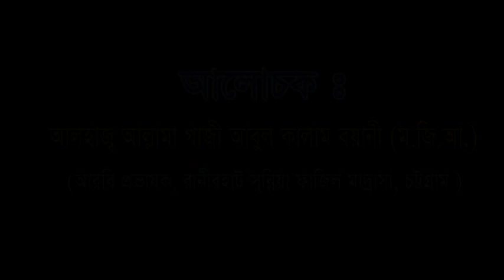Abul Kalam Bayani আবুল কালাম বয়ানী নতুন ওয়াজ